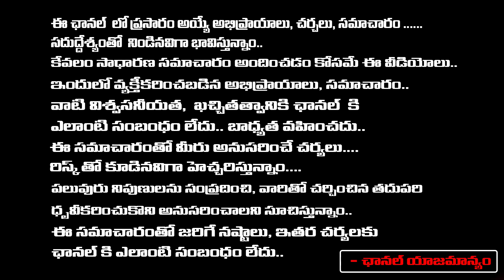బిచ్చగాడు హీరో విజయ్ ఆంటోనీ కూతురి ఆత్మహత్య గురించి వైరల్ | Hero Vijay Antony Daughter Is No More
చ్చగాడు హీరో విజయ్ ఆంటోనీ కూతురి ఆత్మహత్య గురించి వైరల్ | Hero Vijay Antony Daughter Is No More | RED TV TELUGU